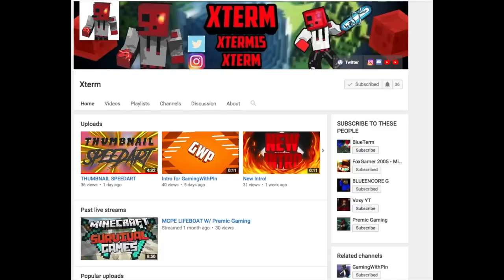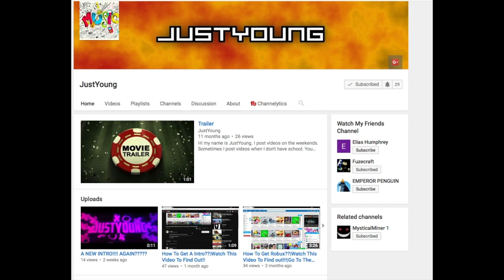Shout-out SUNDAY #5!!! Gain active Subscribers and Grow your Channel 2018!📈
Shout-out Sunday is a series on my channel to help YOU guys grow your channels! I started this series because a lot of you guys were asking for shout-out so I decided to start a series.

Shout-outs

🎵 MUSIC